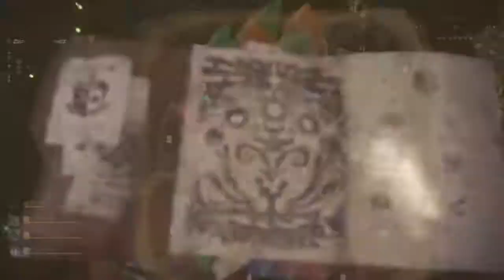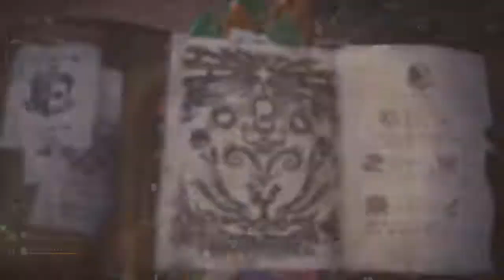Monster Hunter: World - Wildspire Wastes Investigation, Entry to High Rank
I still don't know why the beginning was cut off but, you get Hunter Rank 11 when this is done. Probably time for a new PS4.